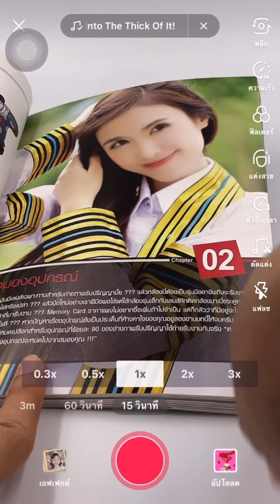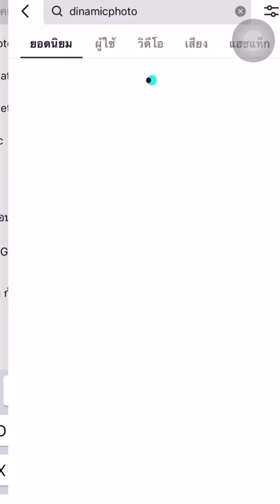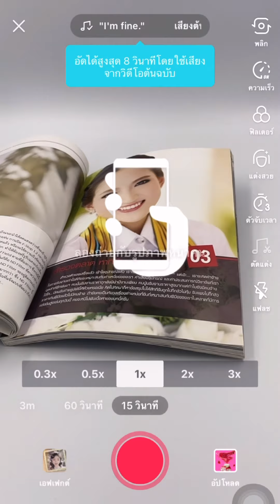Tiktok Dynamic Photo Effect เปลี่ยน รูป ถ่าย เป็น ภาพ เคลื่อนไหว